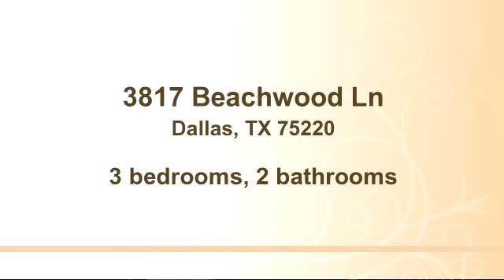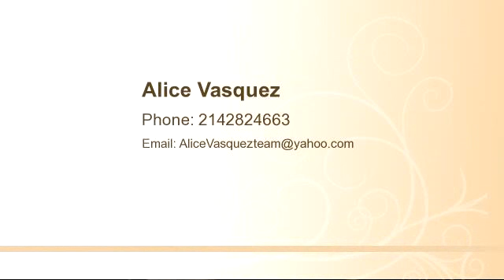Property for sale - 3817 Beachwood Ln, Dallas, TX 75220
Bedrooms: 3
Bathrooms: 2 bathrooms
Square Feet: 1320
Price: $235

05/12/2015 09:30:02 pm

Last modified: